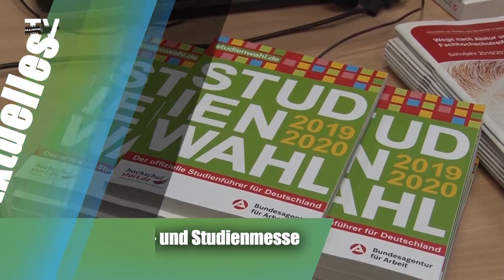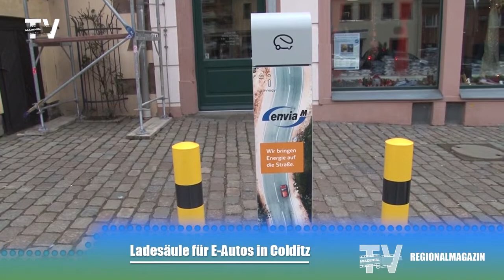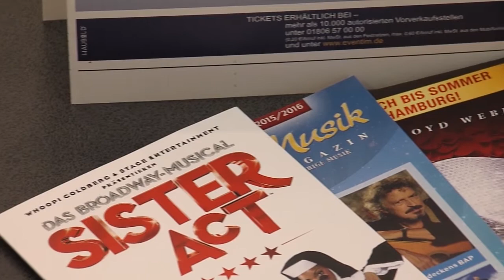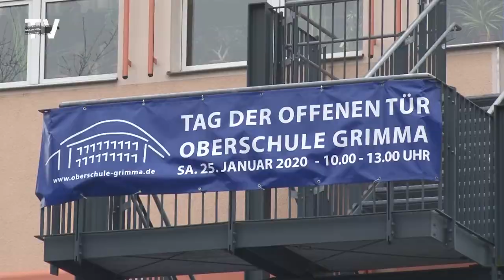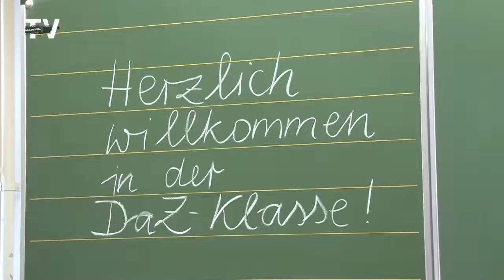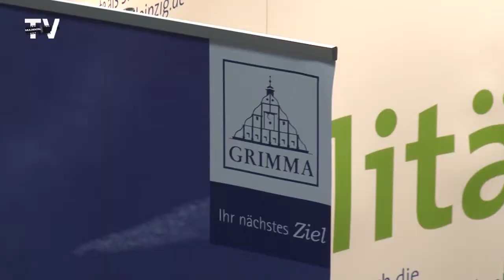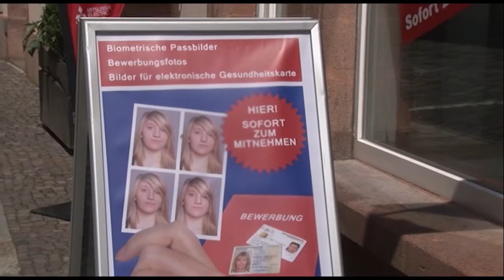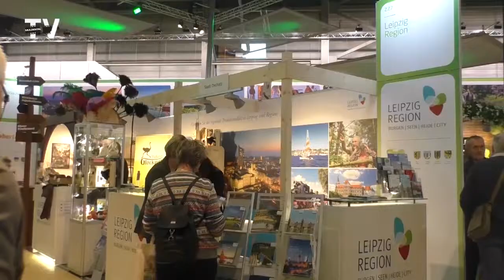Regionalmagazin vom 04.02.2020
1) Nachrichten & Wetter
2) Gymnasium St. Augustin verabschiedet langjährigen Schulleiter Dr. Goecke
3) Oberschule Grimma öffnet Türen
4) Azubi- und Studienmesse zeigt umfangreiche Karrieremöglichkeiten in der Heimat
5) Veranstaltungstipps
6) Sächsische Aussteller auf der Grünen Woche in Berlin
7) VV Grimma setzt Siegeszug fort